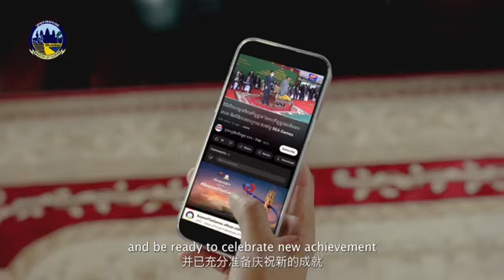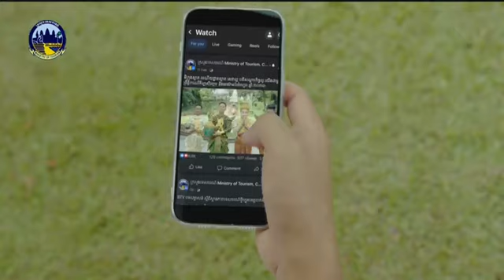យើងជាម្ចាស់ផ្ទះ ឆ្ពោះទៅស្វាគមន៍ព្រឹត្តិការណ៍កីឡាស៊ីហ្គេមលើកទី៣២ និង អាស៊ានប៉ារ៉ាហ្គេមលើកទី១២ និង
យើងជាម្ចាស់ផ្ទះ ឆ្ពោះទៅស្វាគមន៍ព្រឹត្តិការណ៍កីឡាស៊ីហ្គេមលើកទី៣២ និង អាស៊ានប៉ារ៉ាហ្គេមលើកទី១២ និងយុទ្ធនាការឆ្នាំទស្សនាកម្ពុជា ២០២៣